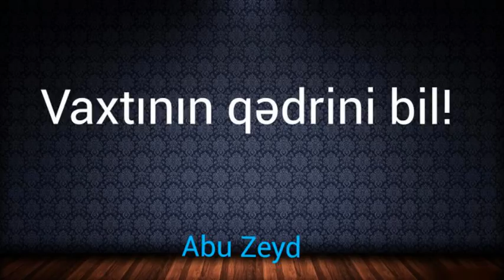Vaxtının qədrini bil-Abu Zeyd